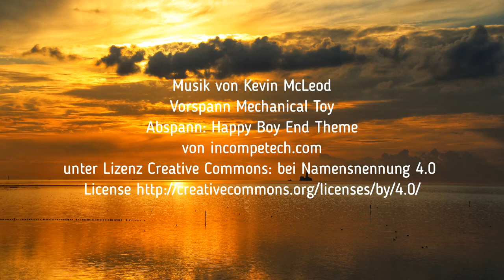Light und mit wenig Zucker – wirklich alles in Butter?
Der Doktor sagt: Jetzt mal etwas weniger Fett, mal etwas weniger Zucker. Und ihr steht im Supermarkt und seht die vielen Light-Produkte oder Produkte mit Aufdrucken wie mit “weniger Fett” oder “weniger Zucker”. Das muss doch dann gesund sein, oder? Na, dann guckt mal, was ich dazu zu sagen habe.